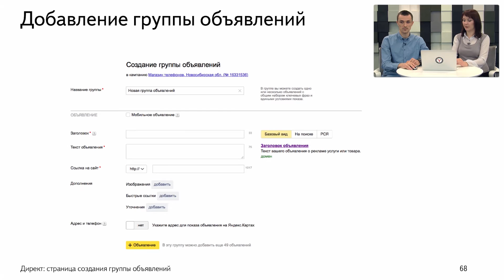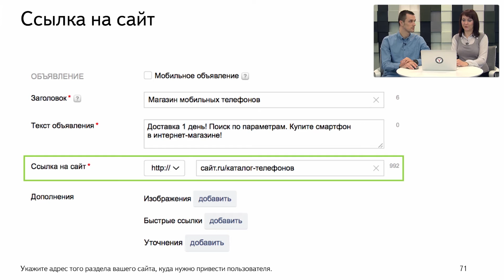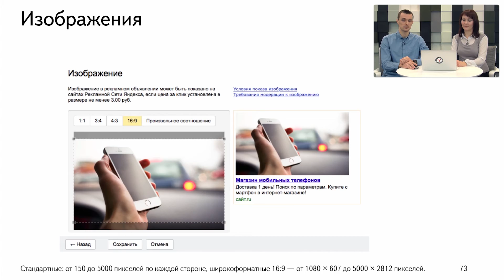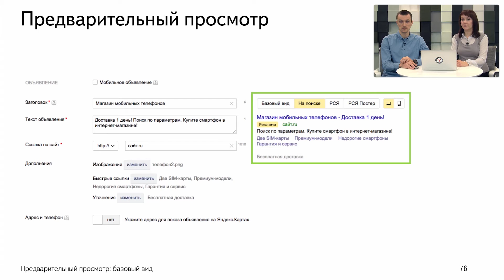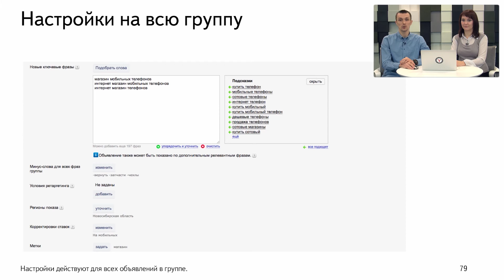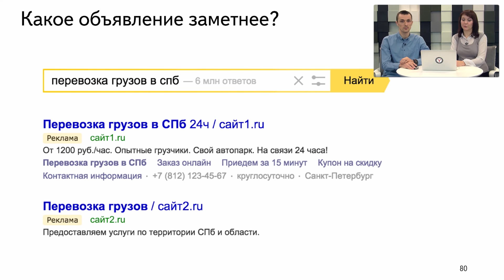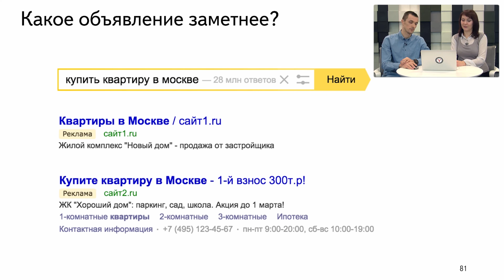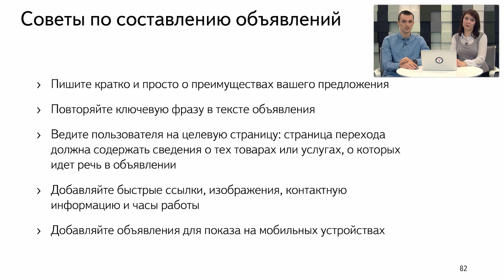03'2016: Как создать рекламную кампанию в Яндекс.Директе. Часть 5: Составление объявлений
Вебинар "Как создать эффективную кампанию в Яндекс.Директе". Для начинающих пользователей, март 2016 г.
Докладчики: Елена Поддубная, Антон Соколов, Яндекс.
Вебинар посвящен тому, как создать и запустить свою первую рекламную кампанию в Директе.

Содержание вебинара:
- Где показывается реклама Директа
- Подбор ключевых фраз для поисковых площадок
- Подбор ключевых фраз для тематических площадок
- Создание новой кампании и настройка параметров
- Составление рекламных объявлений
- Прогноз бюджета и выбор стратегии показов
- Модерация, оплата и запуск рекламной кампании
- Повышение эффективности рекламной кампании

Расскажем, как правильно выбрать специалиста и наладить сотрудничество.